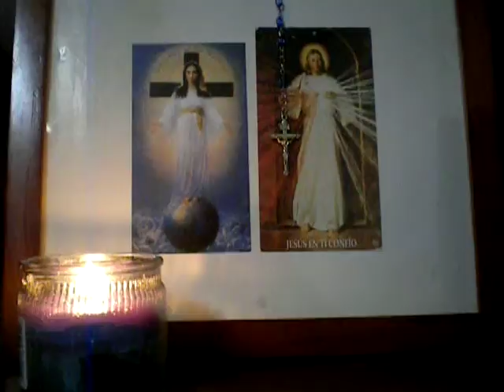October 27 Daily Healing/Tit 1:3/Angel On My Shoulder/COVER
Music: Angel on my shoulder(intro)/The Cascades/COVER

Goal: For the greater glory of God of omnipotence, omnipresence, omniscience, graciousness, and love, through the 5,475 blows received by Jesus Christ during His Passion and Death, as revealed to St. Bridget of Sweden.

At His appointed time God has revealed His Word. Titus 1:3

REFLECTION:  Children need readiness in order to learn to read and so, perhaps, we need healing readiness.
       Our Loving Father wills that we be healed.  Let's not put limits on His generosity because of unfounded beliefs in our own unworthiness and sinfulness.

PRAYER:  Lord, let me feel the power of Your healing love.  I have asked and You have promised.  I await the appointed time for my healing.

Prayer to our Lady of all Nations
Lord Jesus Christ, Son of the Father, send now Your Spirit over the earth; Let the Holy Spirit live in the hearts of all nations that they may be preserved from degeneration, disaster, war and abortion; May the Lady of all nations, the Queen of the Most Holy Rosary, the Mother of the Unborn, the Blessed Virgin Mary, be our Advocate.  Amen.

References:  John 14:26;  Healing Prayers for Every Day,Catholic Book Publishing Corp, New Jersey